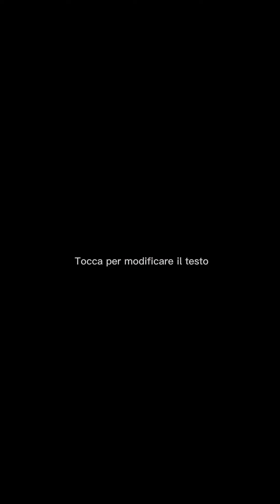Shalom- la pace. Come portarla su te stesso e nel mondo